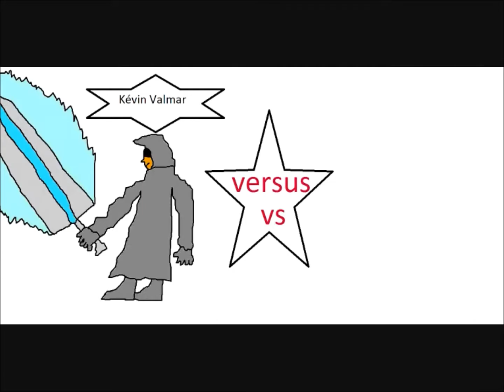DCUO FR Agent Valmar episode 10 Zazzala ou la Reine des abeilles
3 JOURS,3 JOURS POUR ENVOYER CETTE VIDÉO,MAIS J'AI PAS ABANDONNER J'Y SUIS ARRIVER! FUCK LES BUG ET LES LAG D'INTERNET!!!
Eh salut les Valgens,ici l'Agent Valmar pour vous servir!

d'avance la qualité est beauf même en HD a partir de la 5ème voir 6ème minute,donc attention a vos petits yeux...

Dans cette vidéo on bat une abeille en colère avec un projet de vie très précis,on gagne 2 lvl alors que ces des mission bas lvl par rapport a moi (comme quoi sa sert de faire toutes les missions qu'on vous propose) et enfin on entend la voix d'un être horrible vers la fin de la vidéo (c'est moi quoi) VAL LA FERME!

musique d'intro: Into Free - Dangan